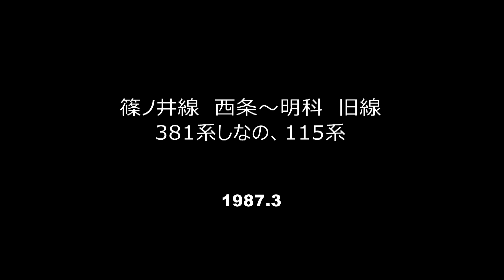【国鉄時代】篠ノ井線 西条駅付近 旧線を走る381系しなの・115系湘南色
1987年3月撮影　篠ノ井線　明科～西条間旧線の時代の映像です。
1カット目は西条駅を長野方面から通過し旧線を走ります。新線の工事が始まったばかりです。
2カット目は115系、別アングルから撮影。画面右側が新線が通る場所になります。